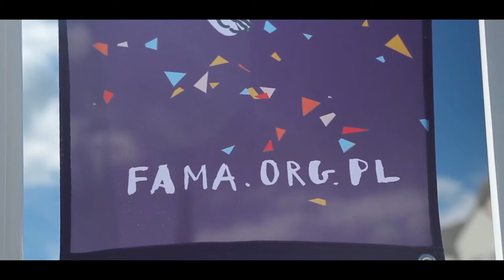Fama na dzień dobry | 46. Fama GAZ-SYSTEM Terminal Sztuki | FAMA 2016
Fama na dzień dobry
Realizacja: Grzegorz Mandziak

46. Fama Gaz-System Terminal Sztuki
Świnoujście, Poland, 15-28 VIII 2016